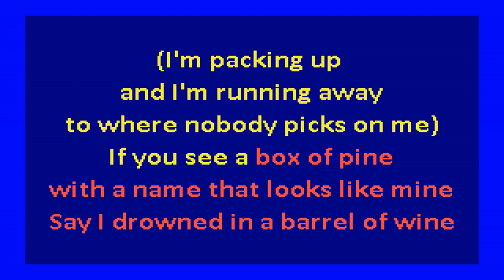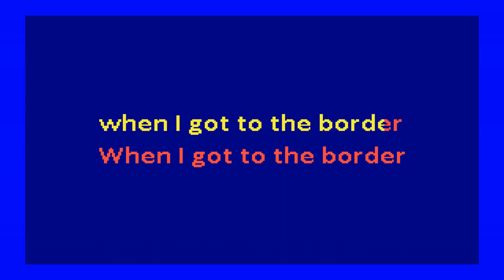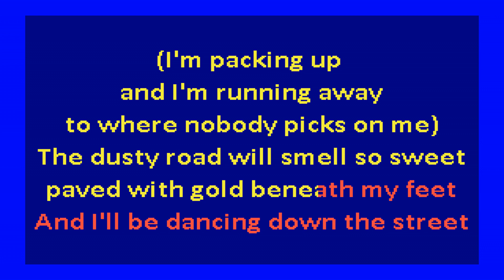Richard & Linda Thompson - When I Get To The Border (karaoke)